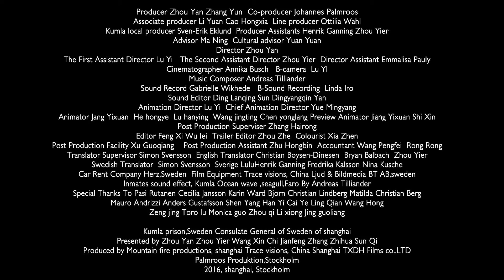Kobbar - Trailer - Stockholm International Film Festival 2016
Director: Zhou Yan